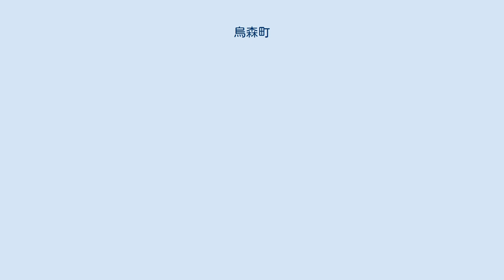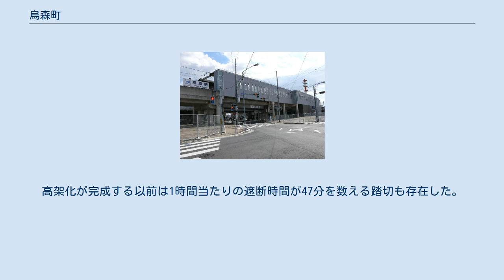烏森町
中川区の町・字
中村区の町・字
中井筋緑道 烏森町（かすもりちょう）は、愛知県名古屋市中村区と中川区にある地名である。
現行行政地名は中村区に烏森町1丁目から烏森町8丁目が、中村区及び中川区に単独町名としての烏森町が存在する（いずれも住居表示未実施地区）。
中村区烏森町8丁目と中川区烏森町は隣接している。
 中村区南部、中川区北部に位置する。
烏森という地名の由来は城跡に森があり、多くの烏が棲んでいたため「烏（からす）の森」と呼ばれ、略して「烏森（かすもり）」となったと言われている。
佐屋街道の最初の集落であり、古くは豊臣秀吉の家臣、杉原家次の子である杉原長房の居城として烏森城が築城され、同じく秀吉の配下の副田吉成が出家した後、禅養寺に隠棲している。
 名古屋市の行政地名としては烏森駅の西一帯を指すが、駅周辺の高須賀町や松葉町の一部、愛知県道190号名古屋一宮線、名古屋高速5号万場線の烏森出入口周辺を含む場合もある。
町の中心を縦断する佐屋街道沿いに古い街並みが続き、中川区側には東海旅客鉄道（JR東海）の関連施設が集中している。
佐屋街道と交差するように惣兵衛川（中井筋）が流れていたが、現在は暗梁化され中村区側は中井筋緑道として整備されている。
 単独町名としての烏森町には小字が残る。
現存する烏森町の字は以下の通り。
なお特記のない限り、中村区及び中川区いずれにも存在する。
 またかつて中村区烏森町には以下の字が存在した。
 愛知郡烏森村を前身とする。
 2019年（平成31年）1月1日現在の世帯数と人口は以下の通りである。
 烏森駅 長らく町の東西を横断するJR関西本線、近鉄名古屋線によって町が分断され、朝夕のラッシュ時は踏切による慢性的な渋滞が問題化していたが、2002年にJR線の、2005年には近鉄線の高架化が完了し解消された。
高架化が完成する以前は1時間当たりの遮断時間が47分を数える踏切も存在した。